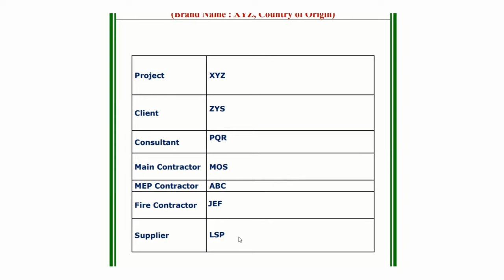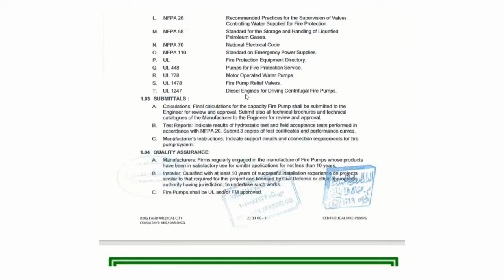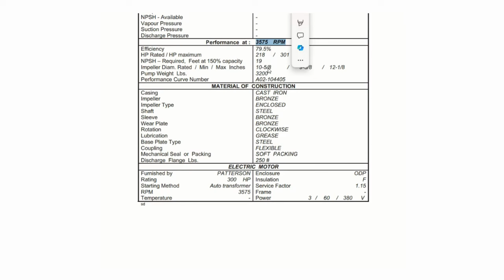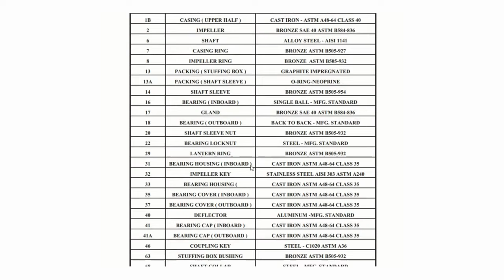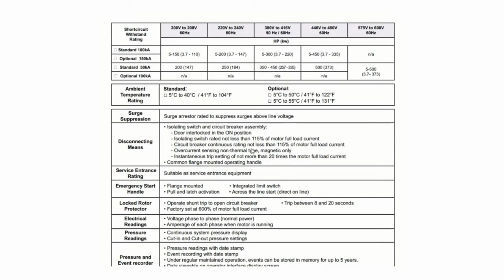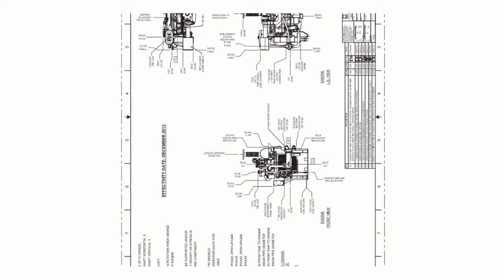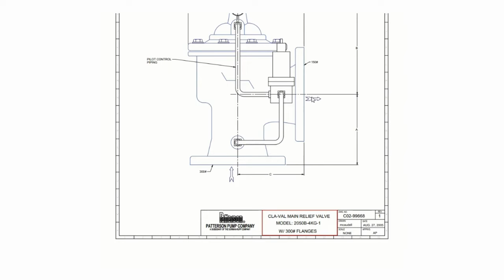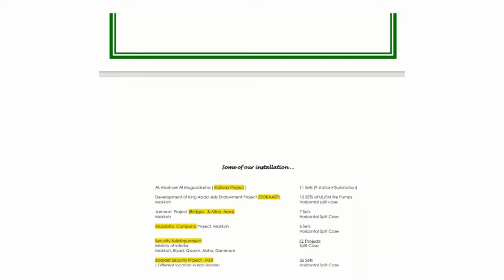Class 9 | UL FM Fire Pumps Material Submittal Format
Learn the format for UL FM fire pumps material submittals in this informative video. Ensure your material submittals are correct and meet all requirements for fire pump systems.